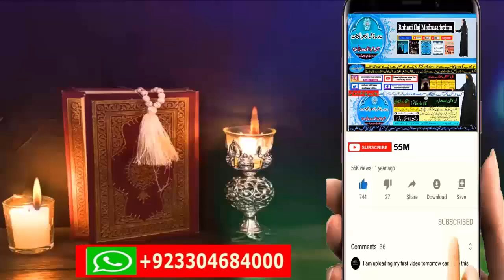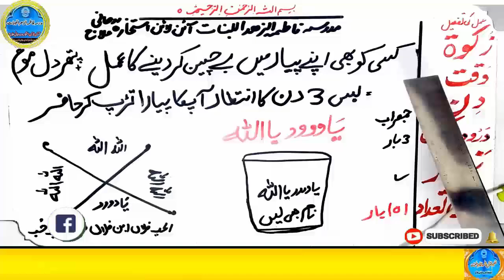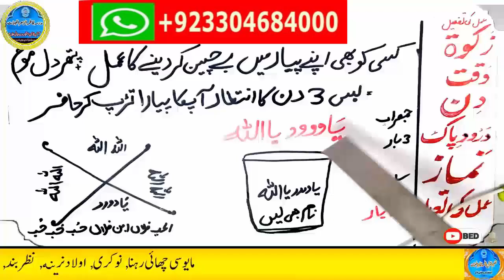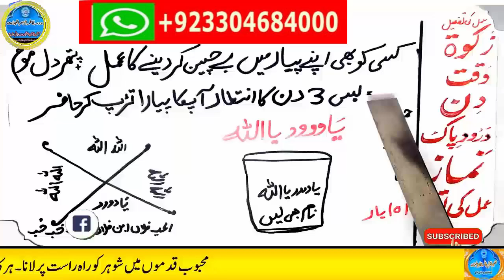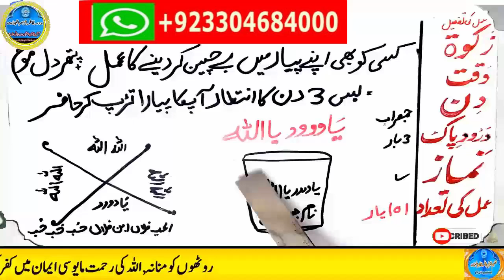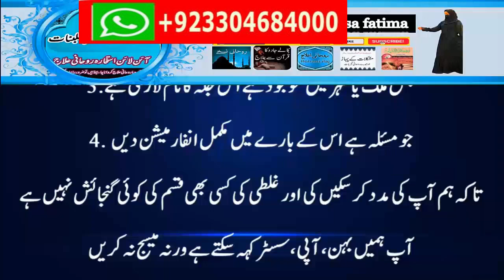wazifa for love | Mian Biwi Mein Mohabbat Ka Amal | Wazifa for Husband Wife Love